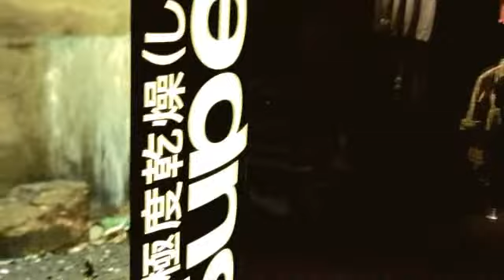Story In The Land - The Superdry Sessions - Live at the Citadium Paris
Story in the Land - The Superdry Sessions - Live at Superdrystore Citadium Paris October 7th 2009